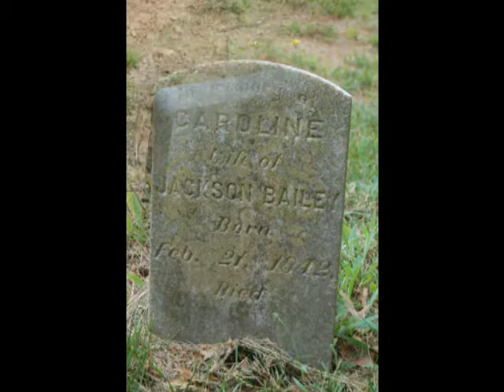Green Hills Cemetery (song: Remains from the Past by Grigor Iliev)